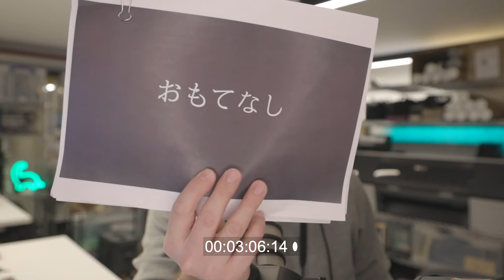Episode 30 // MONDAY MONOLOGUE-Omotenashi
COUPLE OF QUOTES, A CUP OF TEA-QUILA AND THE SECRETS SAUCE OF LIFE!